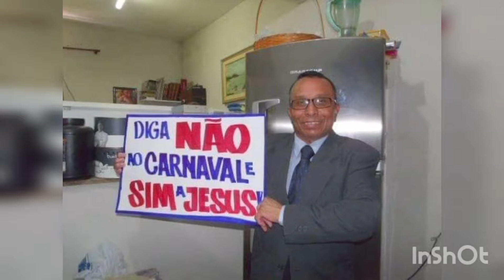👉 ELE VIVE! JESUS E AMOR E PAZ PRA SEMPRE! (25/01/2022)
STATUS: EM UM RELACIONAMENTO SÉRIO COM JESUS
TOME POSSE DA SUA BÊNÇÃO HOJE AQUI EM NOME DE JESUS AMEM
GLORIFIQUE A DEUS ONDE ESTIVER!

PR-FERREIRA PASTOR MISSIONARIO SERVO DE DEUS Cristão,Patriota, Direita, Bons Costumes, Etica, Família, Israel, Moral, Religião e Valores  Jesus .